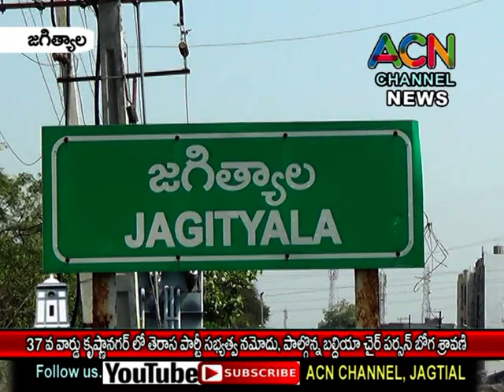జగిత్యాల పట్టణ మున్సిపల్ చైర్ పర్సన్ బోగ శ్రావణి ఆధ్వర్యంలో 37వ వార్డులో తెరాస పార్టీ సభ్యత్వ నమోదు